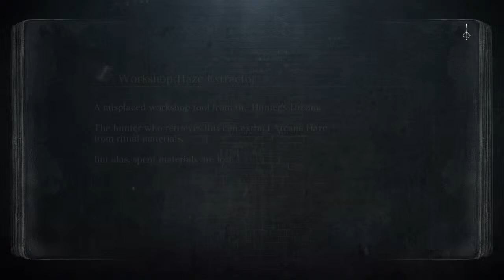Bloodborne Live Long Play pt.1